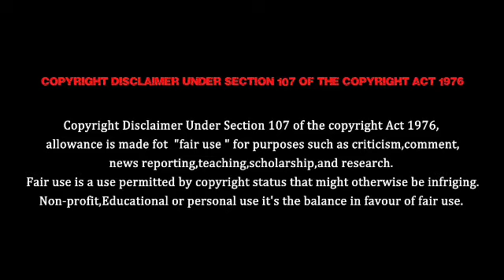Azhagu serial promo 600 |review| 09/11/2019